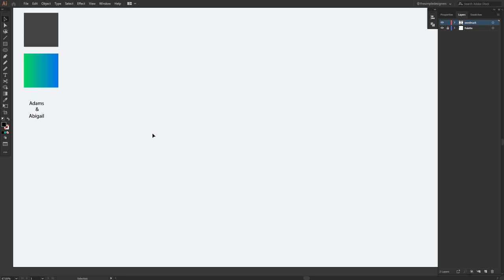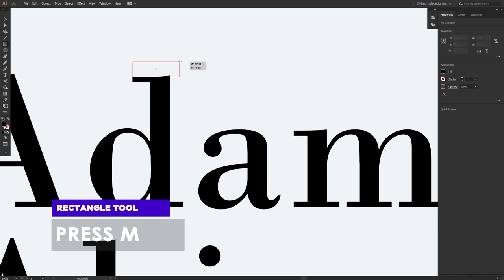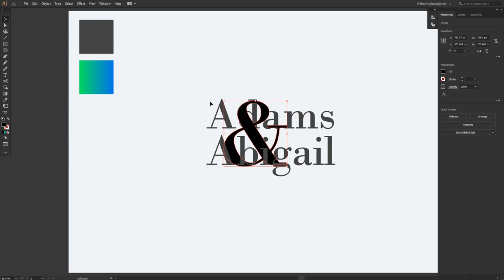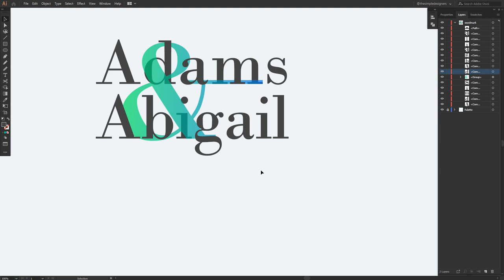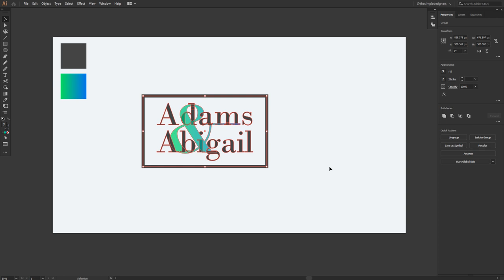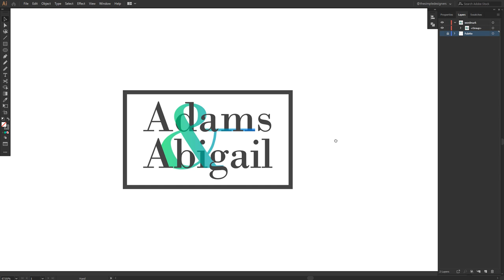Ep. 7: Fashion Brand Wordmark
In this Adobe Illustrator video, we’ll take on the 7th logo design challenge of the dailylogochallenge
we will cover all the steps required to create a fashion brand wordmark logo using the famous Bodoni font with some subtle gradients to create the final logo.
Check it out and I hope you love it! And as always keep it simple, designers!

✍️ Logo Prompt:  ✍️
Fashion Brand Wordmark
Name Ideas: OAKAO, Deities, Adams & Abigail

If you are new to identity design, a wordmark just means the logo uses only modified typography. This means there is no "logo mark" just a "logotype". Take a look at other major fashion labels for inspiration, many use a wordmark.